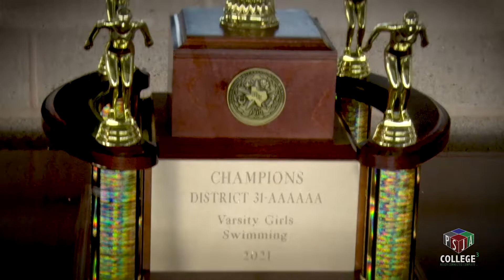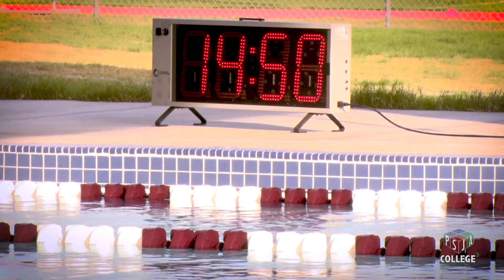4X Lady Bears District Champs